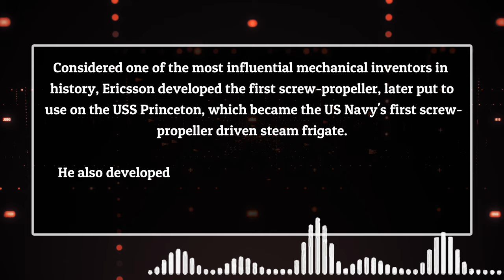Short Bio About John Ericsson #104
Short Bio About John Ericsson